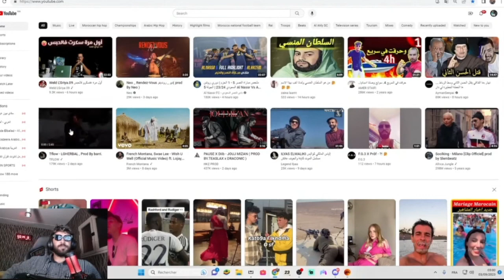Tflow - LGHERBAL (Reaction) ILYAS EL MALIKI